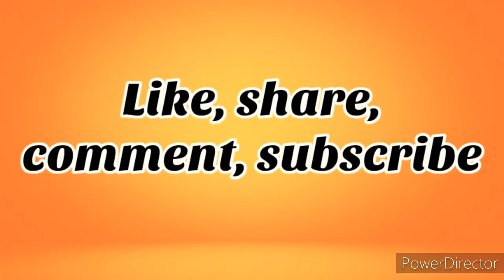Day 15 Margali kolam//butterfly kolam//flower kolam